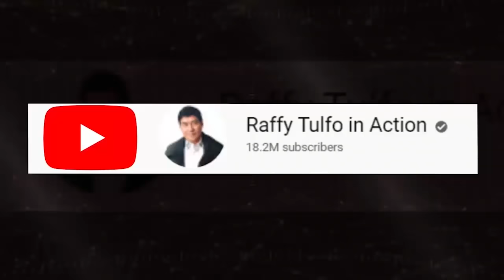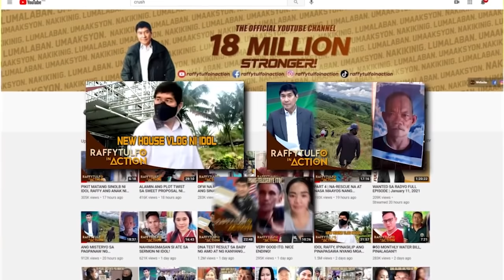YOUNG AND PRETTY WIFE, BIGLANG NAGLAHO.